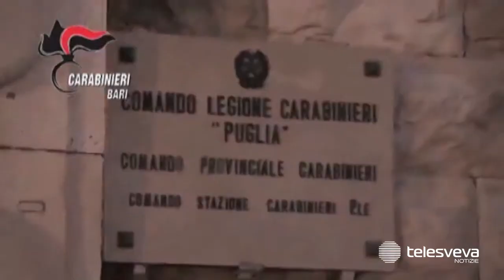BARI | L’incubo dei negozianti del Barese, 14 rapine in quattro mesi: arrestato 50enne incensurato